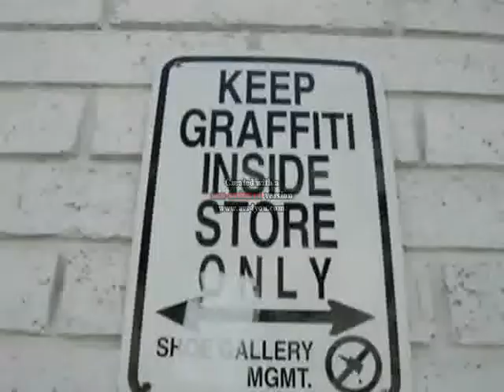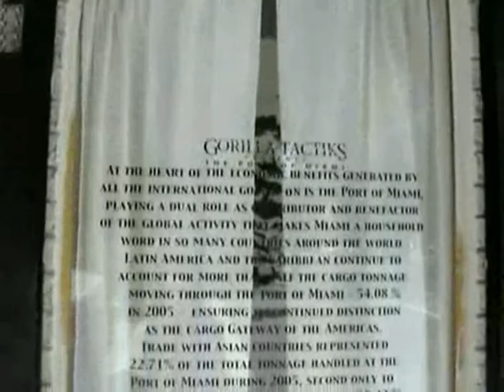B.E.T on shoe gallery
B.E.T on shoe gallery pilot for a new show call boombop